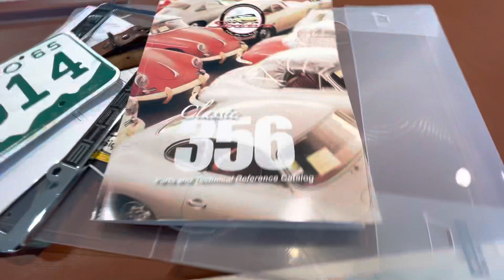1965 Porsche 356C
Gorgeous Riviera as Azure blue with black interior, built in 1964 with a 1600 CC engine and transmission. Previous owner had it for 10 years restart it with a fresh paint job and numerous mechanical repairs and upgrades. The black leather interior was replaced during restoration with a new headliner blue seatbelts. Fresh engine, rebuild, transmission, rebuild, re-wiring and lighting,. Our factor train, classic technicians have performed comprehensive Preowned inspection insurance ready for the next owner. Car comes with a tool kit, Jack, spare tire, documentation provided by the previous owner, the last comprehensive maintenance records show 68,000 miles, the odometer right now is9187